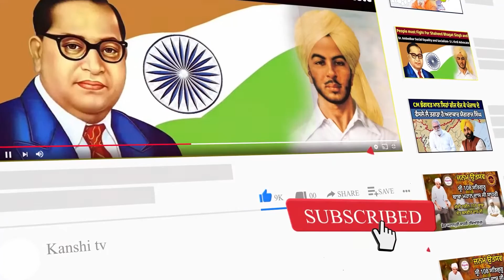ਗੈਂਗਸਟਰਾਂ ਨਾਲ ਰਲ ਚਲਾ ਰਹੇ ਸੀ ਪ੍ਰਾਪਰਟੀ ਹਥਿਆਉਣ ਦਾ ਜਾਅਲੀ ਕੰਮ, 'ਆਪ' ਦੇ MLA ਨੇ ਕੀਤਾ ਪਰਦਾਫਾਸ਼